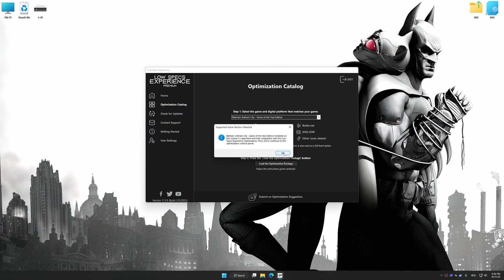Batman: Arkham City GOTY | Optimized PC Settings for Smoother Gameplay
Learn how to configure the Optimized PC Settings presets in Low Specs Experience for Batman: Arkham City GOTY to achieve stable frame rates, smooth gameplay, and balanced performance. This guide shows you how to maintain excellent visual quality while improving responsiveness, reducing micro-stutters, and keeping motion fluid for the best overall gaming experience.

⏱️ Timestamps

00:00 Before vs After Optimization
00:33 Optimization Guide
01:55 Additional Gameplay Footage